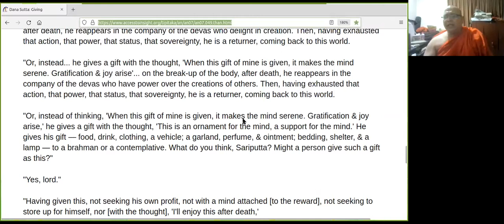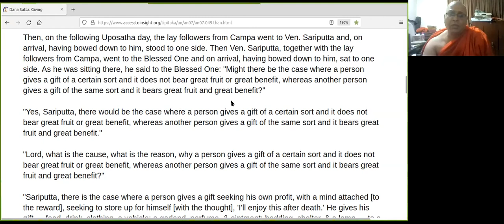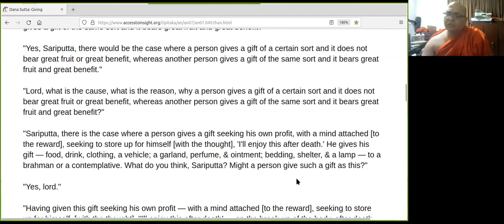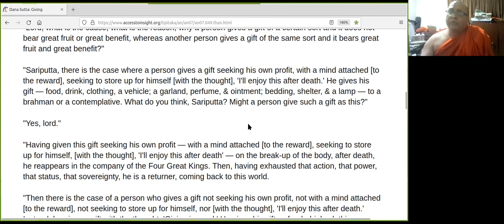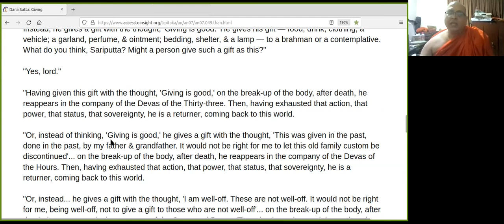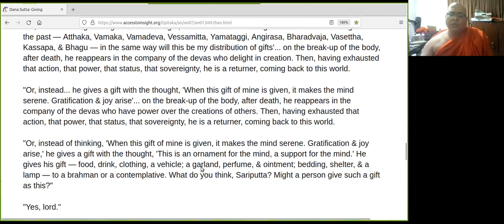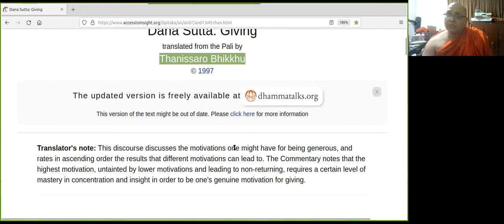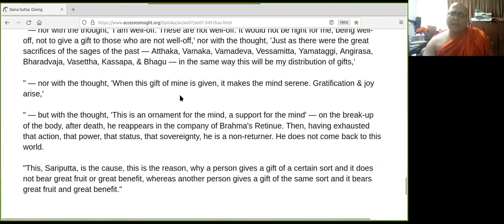AN 7.49 - Dana Sutta: What Is A Bountiful Dhamma Gift? | Ven. Dhammagavesi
Ven. Khanti Khema is offering her last talk at the Meditation Retreat in Pune, India. Thus, she was not available for this week's Wednesday Talk. Ven. Dhammagavesi will be offering today's Dhamma Talk on the Buddha's conception of Dana (Giving) and what constitutes a very fruitful Dhamma Gift.

1) Every Wednesday 6.30 PM India | 8 PM Indonesia | 9 PM Malaysia
Meeting ID: 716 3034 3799
Password: 1234

2) Every Sunday 2.30 - 5 PM India | 7.00 - 9:30 PM Sydney
Meeting ID: 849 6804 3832
Password: 1234

3) Every Sunday 6 PM  India (Hindi Meeting with Rajiv Dinesh)
Password: 1234